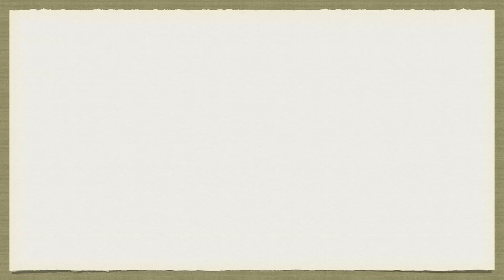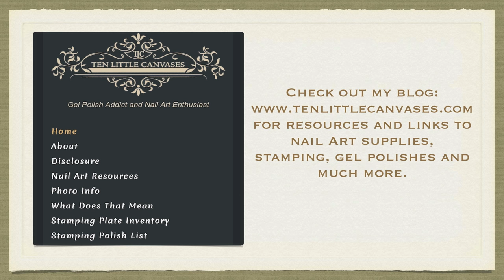Moyra Stamp and Foil Nail Design Part 2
Products used linked below.

Moyra stamping plates, Gold Magic foil, black foil gel: US Distributor: (just message Traci on FB with the items you wish to purchase and she will send you a PayPal invoice)

Creative Shop Stamper:

Sally Hansen Insta Dri- Slick Slate:

Sally Hansen Salon Manicure polish- Commander in Chic

ELF Concealer Brush: